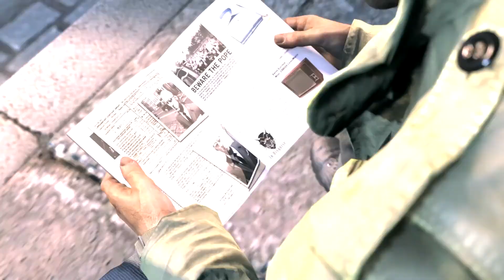Gameplay-Trailer-Serie zu Mafia III - Die Welt von New Bordeaux Nr. 2 - Banden [DE USK]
In Episode 2 der Mafia III-Gameplay-Serie zeigt 2K Games die Verbrecherorganisationen, die der Spieler als Lincoln Clay zerschlagen kann.